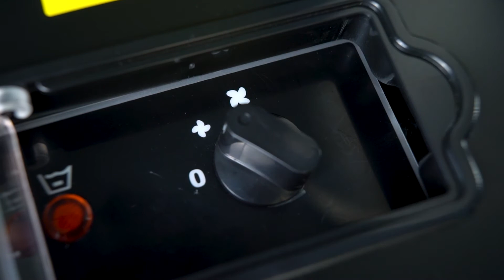AIRE ACONDICIONADO PORTÁTIL VDL 3000 FG | HORTITEC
El aire acondicionado de VDL de 3000 frigorías es un aire acondicionado portátil de alta eficiencia que está diseñado especialmente para el cultivo de interior.

Es un aparato muy versátil y de fácil instalación ya que simplemente hay que enchufarlo a la corriente y conectarlo al tubo de extracción.

En la parte superior tiene un indicador que avisa del nivel de agua que hay. Cuando este llega al límite, se encenderá la luz roja para avisar de que el depósito está lleno y es necesario vaciarlo. También existe la posibilidad de conectar un tubo de desagüe al depósito de agua.

Para encenderlo, hay que girar el interruptor con dos velocidades situado en la cubierta de la máquina e inmediatamente se pone en marcha el refrigerador.

Su funcionamiento es muy sencillo: primero entra el aire por la rejilla que tiene situada en la parte trasera; este aire se depura mediante el filtro que tiene incluido para que las partículas que puedan entrar no dañen el sistema; finalmente sale el aire frío a través de un tubo que se conectará a la entrada de aire del armario de cultivo o al sistema de recirculación de la sala, y a través del otro tubo saldrá el aire caliente residual que conectará con el exterior de la sala.

El conducto flexible de salida del aire frío tiene 12,5 cm de diámetro con 400m3/h de caudal. A su lado se encuentra la salida de aire caliente de 17 cm que también tiene un caudal de aire de 400m3/h.

Tiene un diseño compacto, con una estructura metálica, lo que hace que sea muy resistente y esté mejor protegido contra posibles golpes. Dispone de 4 ruedas en su base, lo que hace que sea fácil de transportar.

Mide 43 cm de ancho, 40,5 cm de largo y 85,5 de alto, con un peso de 42 kg.

El aire acondicionado de VDL de 3000 frigorías es la solución ideal para disipar las altas temperaturas que se generan en el interior de la sala de cultivo.